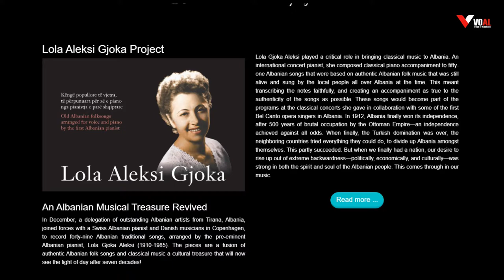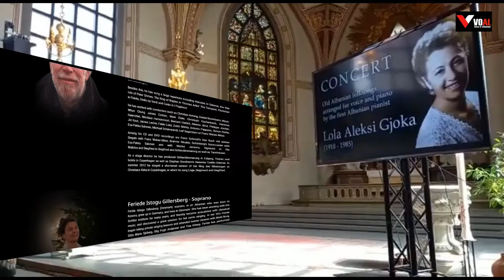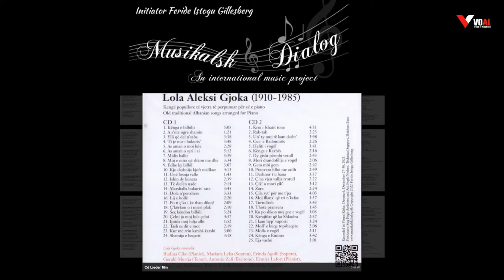LOLA GJOKA, Albanian Lyrics Songs, interview with Feride Istogu Gillesberg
49 albanian lyrics songs in two CD and now streaming on internet